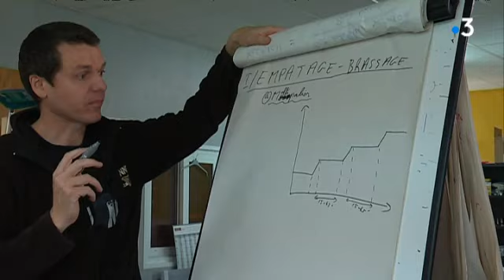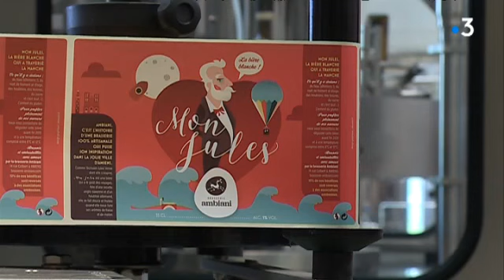En Picardie, l'essor des microbrasseurs